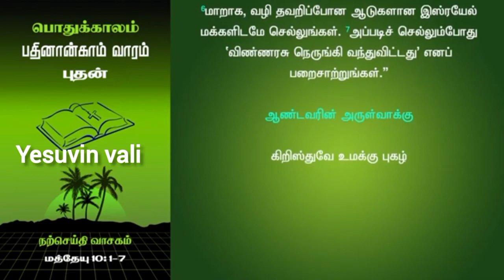பொதுக்காலம் 14ம் வாரம் புதன்கிழமை 06/07/2022 திருப்பலி வாசகங்கள்